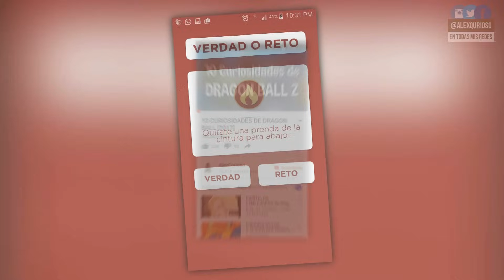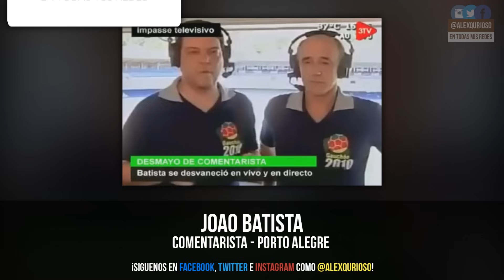5 PRESENTADORES DE TV QUE "MURIERON" EN VIVO Y EN DIRECTO [2017]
5 PRESENTADORES DE TV QUE MURIERON EN VIVO Y EN DIRECTO [2017]

¡SUBO VIDEO DIARIO!

Numero 1 - Massiel Zavala
A Massiel Zavala le pasó algo que podría ocurrirle a cualquiera. El problema es que estaba delante de una cámara de televisión, y en vivo. Por eso, un desmayo que no pasaría de la anécdota en una conversación de amigos, se terminó convertido en uno de los desvanecimientos más visitados del ciberespacio.

Numero 2 - Joao Batista
El ex jugador Batista se desvaneció frente a las cámaras de televisión mientras comentaba un partido.
El comentarista deportivo y ex jugador, Joao Batista da Silva, de 54 años, no soportó el fuerte calor que castigó el enero del 2012 en Porto Alegre y se desmayó frente a las cámaras, mientras su colega locutor invitaba a la audiencia a asistir a un partido entre Gremio y San Luis, por el campeonato Gaucho.

Numero 3 - Sanja Nikolić
Sanja Nikolić es una conocida conductora austriaca del canal serbio Pink TV. Se convirtió en una celebridad de Internet después de que un fragmento de su programa fuera publicado en YouTube.

Numero 4 - Zlata Muck
La presentadora de televisión croata, Zlata Muck, se desmayó en directo mientras anunciaba los contenidos de su programa para ese día. La mujer cayó al piso y se golpeó fuertemente la cabeza por lo que tuvo que ser trasladada de urgencia al hospital. Actualmente se encuentra estable y, según trascendió, el percance fue desencadenado por una baja de tensión producto de un embarazo de tres meses.

Numero 5 - Julen Lopetegui
En junio del año 2006, hace poco más de 10 años, durante la emisión del programa de La Sexta 'Una noche Mundial', el ahora seleccionador español y por aquel entonces uno de los comentaristas de esta cadena para el Mundial de Alemania, Julen Lopetegui, sufrió un desmayo y se desplomó mientras explicaba el sistema de juego de España.

SUBO VIDEO VIDEO DIARIO!